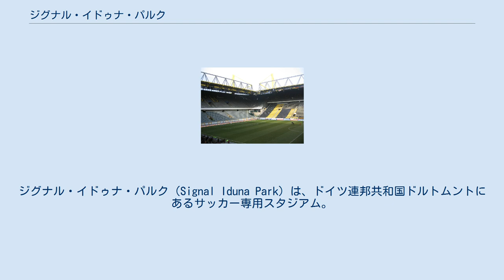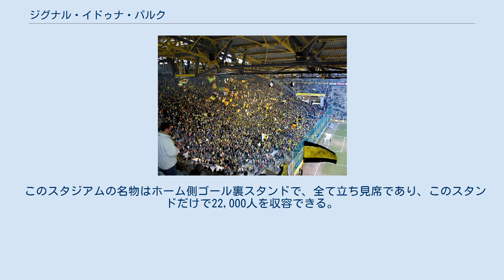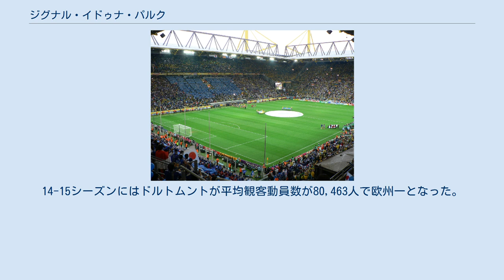ジグナル・イドゥナ・パルク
ボルシア・ドルトムント
ジグナル・イドゥナ・パルク（Signal Iduna Park）は、ドイツ連邦共和国ドルトムントにあるサッカー専用スタジアム。
 旧称ヴェストファーレンシュタディオン（Westfalenstadion）は「ヴェストファーレン・スタジアム」という意味のドイツ語である。
ヴェストファーレンは、スタジアムの所在地であるノルトライン＝ヴェストファーレン州東部が旧ヴェストファーレン州(ヴェストファーレン地方)であることに由来している。
かつてのドイツザクセン公国時代、国の西半分を「ヴェストファーレン(西ファーリア)」と呼んでいたことから、ワールドカップのスタジアム建設時の国名「西ドイツ」を古風に表した命名にもなっている。
 2005年に、ドイツの大手生命保険会社ジグナル・イドゥナが命名権を買収し、「ジグナル・イドゥナ・パルク」に改名された。
 1974年、西ドイツW杯の会場として完成。
収容人員数は68,600人（改修により、83,000人に増員された）で、ドイツ・ブンデスリーガ・ボルシア・ドルトムントのホームスタジアム（本拠地）として使用されている他、ドイツ代表をはじめとした国際試合でも度々使用され、日韓W杯ヨーロッパ予選のプレーオフ・ウクライナ戦などが開催された。
 2006年のドイツW杯では、グループリーグの日本対ブラジル戦や準決勝ドイツ対イタリアなど、6試合がこのスタジアムで開催された。
この際、FIFA主催の国際大会のルールにより、「FIFAワールドカップスタジアム・ドルトムント」と呼ばれた。
 このスタジアムの名物はホーム側ゴール裏スタンドで、全て立ち見席であり、このスタンドだけで22,000人を収容できる。
ドルトムントがこのスタジアムで試合を行うと、この一角はレプリカユニフォームを纏ったサポーターで一面びっしりと埋まり、まさに黄色い壁と化す。
14-15シーズンにはドルトムントが平均観客動員数が80,463人で欧州一となった。